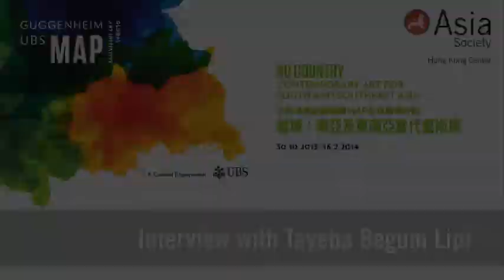In Conversation with Tayeba Begum Lipi | No Country: Contemporary Art for South and Southeast Asia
Tayeba Begum Lipi deep dives into her art and her artwork, Love Bed, featured in No Country: Contemporary Art for South and Southeast Asia, the inaugural touring exhibition of the Guggenheim UBS MAP Global Art Initiative. No Country features works by 13 artists from Bangladesh, Cambodia, India, Indonesia, Malaysia, Myanmar, Pakistan, the Philippines, Singapore, Thailand, and Vietnam.